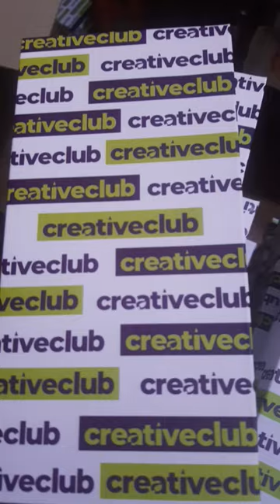Slide Box, Drawer Box, Boxes Packagaing, Custom Printing, Bags Packaging, Packaging Solutions